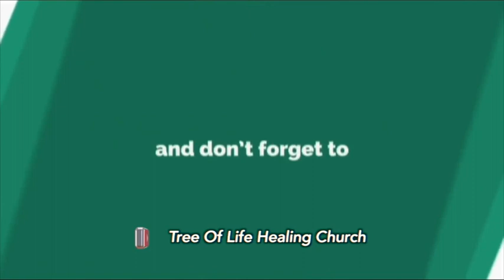TLHC DELIVERANCE TIME - Sunday 4 OCTOBER 2020_PART 1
Deliverance time at the Tree Of Life Tree Church. Connect to the transformative power of God by faith. Distance is not a barrier for you to receive your own salvation, healing and deliverance touch in Jesus name.Put an end to every fear and worry and surrender trustfully to Miracle Worker Jesus Christ.